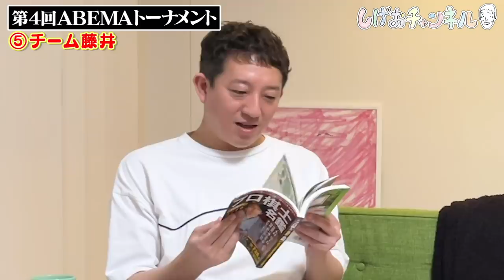【将棋ドラフト】OA直後！第４回ABEMAトーナメントのドラフト結果、答え合わせ！楽しみすぎるー！！